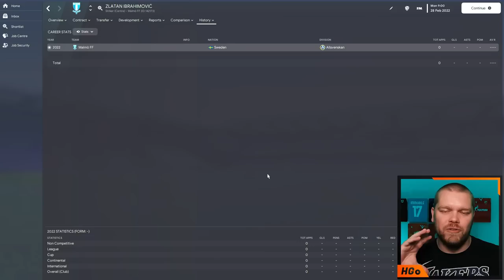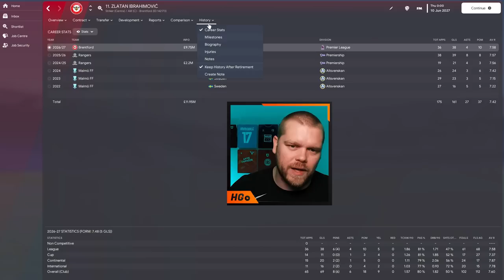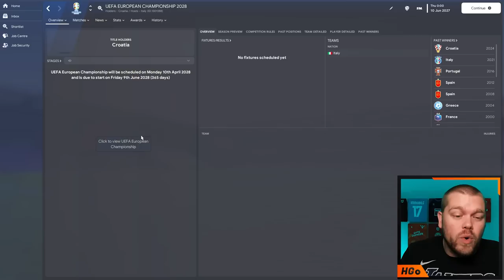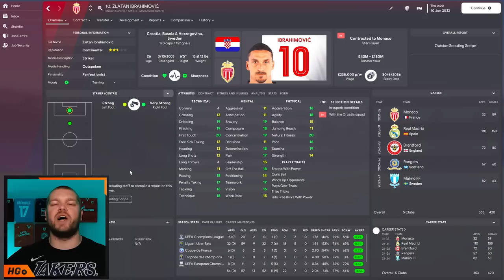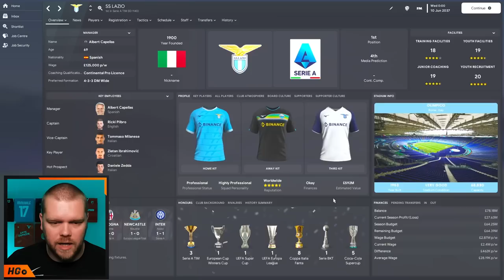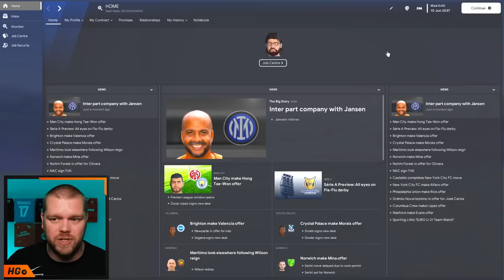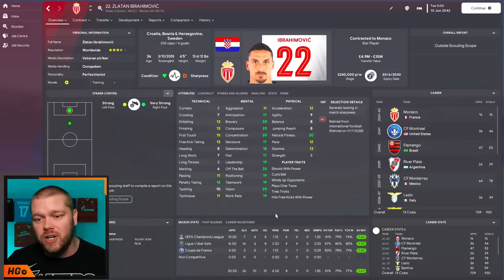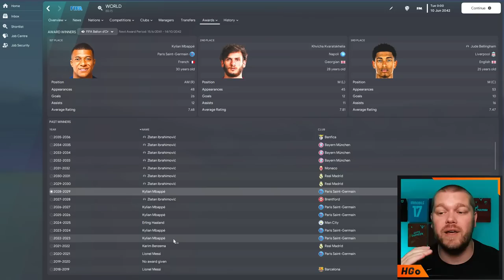I Remade ZLATAN IBRAHIMOVIC In FM23 And He Broke The Game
Zlatan Ibrahimović is a retired Swedish professional footballer who most recently played as a striker for Serie A club AC Milan. Ibrahimović is renowned for his acrobatic strikes and volleys, powerful long-range shots, and excellent technique and ball control.

Zlatan has given us decades of unforgettable moments, from gravity-defying goals to witty one-liners. He's played for some of the biggest clubs in the world, including Barcelona, Paris Saint-Germain, and AC Milan.

And today, in honor of his retirement, we’re going on a journey - a journey to recreate the career of this footballing colossus in FM23.

From his humble beginnings in Malmö, Sweden, to becoming a global football icon, we will relive the magic, the goals, the drama, and the legend that is Zlatan Ibrahimovic.

So, whether you’re a die-hard Zlatan fan, a football enthusiast, or just here for some high-octane action, strap in, because this is going to be an epic ride!

𝘼𝙗𝙤𝙪𝙩 𝙈𝙚